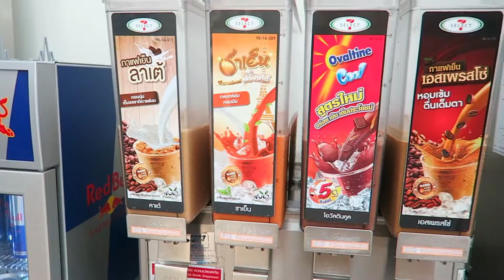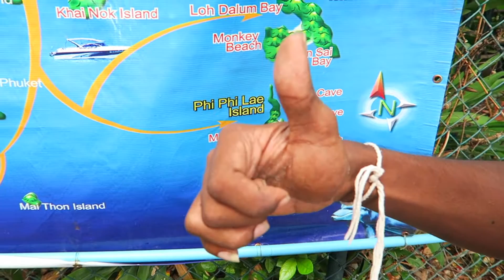Phi Phi Island | Phuket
Our day trip to the Phi Phi Islands. Day 6 in Thailand